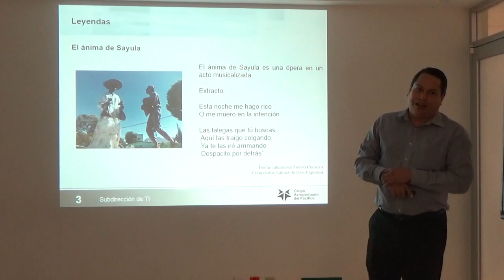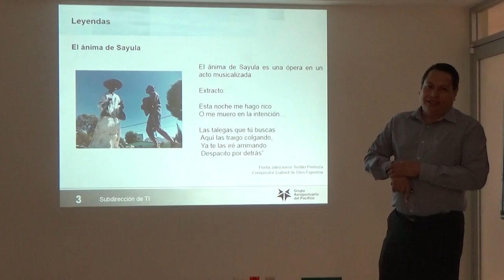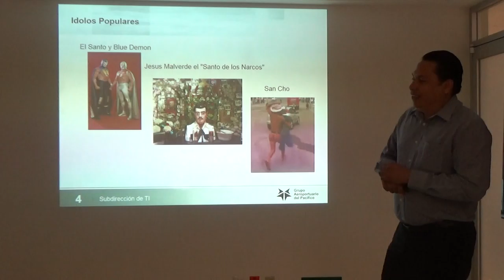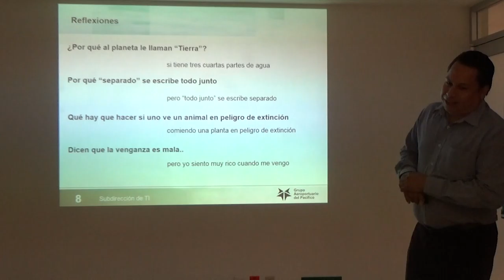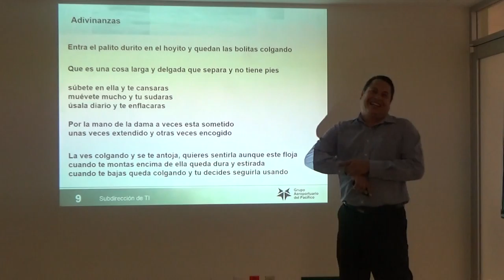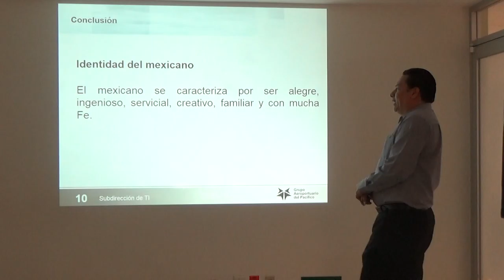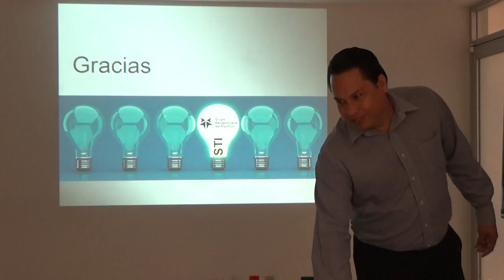Mexicanos Identidad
Eduardo Jimenez
Ronda #5